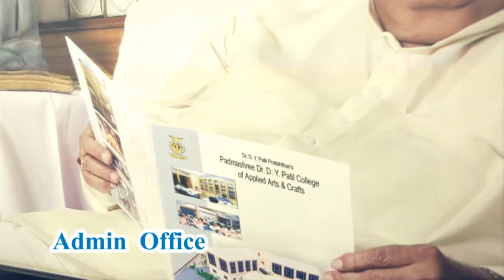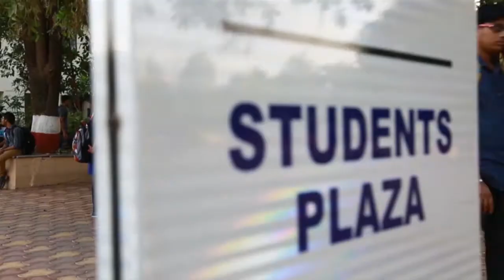DR.D.Y.PATIL COLLEGE OF APPLIED ARTS AND CRAFTS AKURDI, PUNE - Virtual Tour v1.1